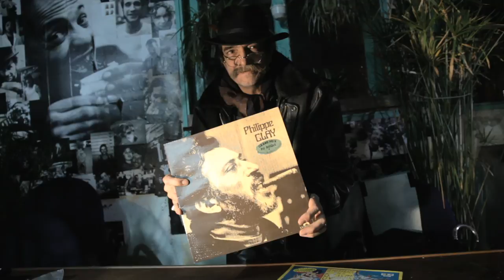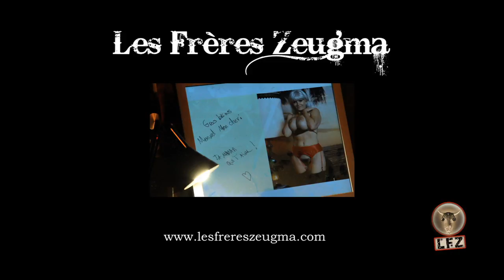Les Frèreres Zeugma - EPK part 2 - SAKPATA 2013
Les Frères Zeugma sortent leur nouvel EP "SAKPATA", cette vidéo donne l'occasion de se plonger dans l'univers de création du disque.
Réalisé par Antonin Dureuil et Laurent Aspesberro